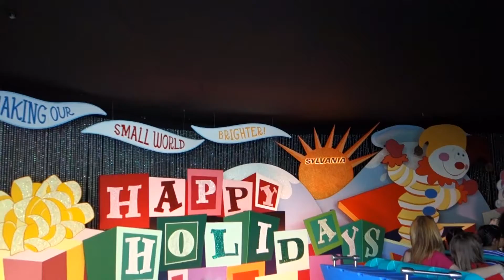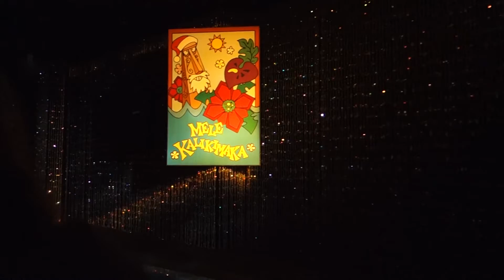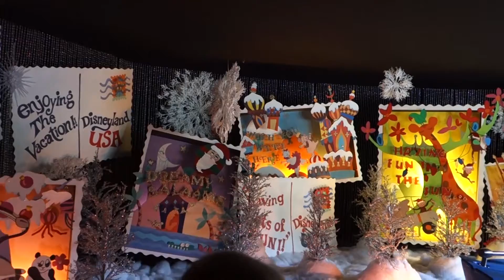Disneyland - It's A Small World Holiday 2013 Full Ride Through POV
Full ride through of It's A Small World Holiday at Disneyland.

For the most up-to-date Disneyland and Walt Disney World dining menus and tips on how to beat the crowds at the parks